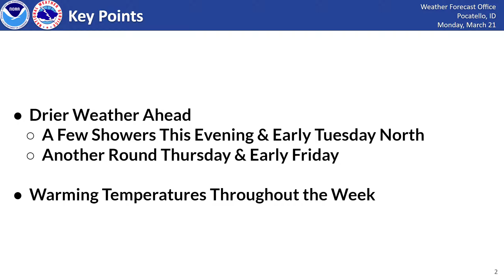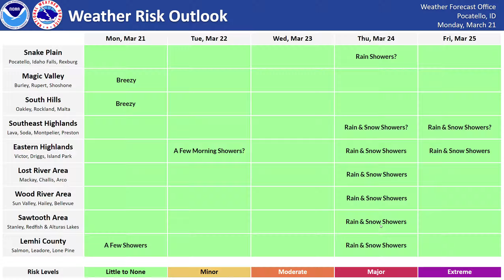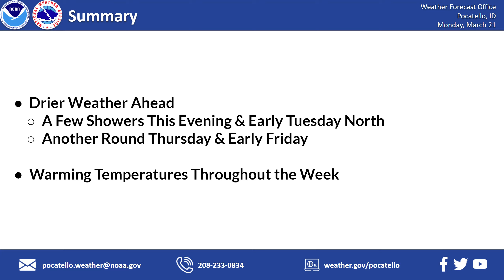3/21/22 Hazard Briefing - A Few Showers, Otherwise Warming up!